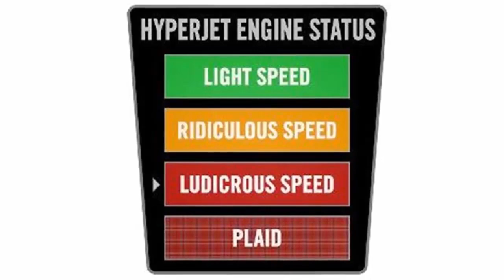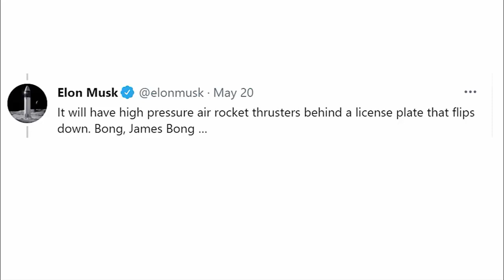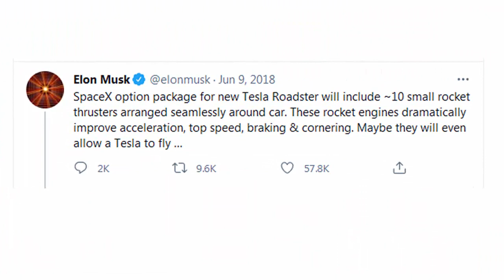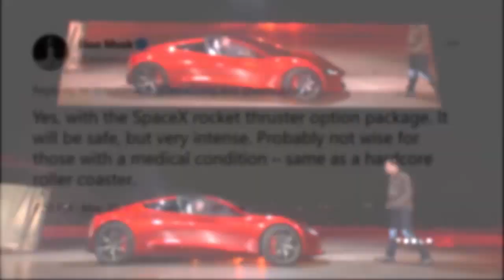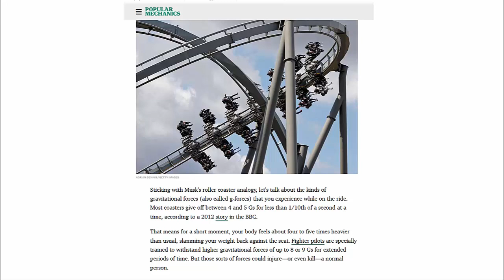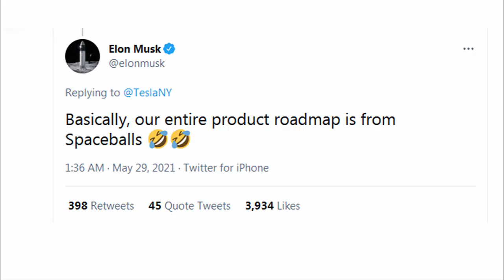Tesla’s Upcoming Spaceballs Roadster does 0-60 in 1.1 Seconds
Tesla's Roadster will be getting a massive acceleration boost with the help of the SpaceX package for Roadster. With an insane 1.1 second 0-60 acceleration time, Elon Musk has taken performance to the next level. Roadster will be unmatched, but how much power and force will it have, and where will the rocket thrusters be placed? Let's talk about the 2022 Tesla Roadster.